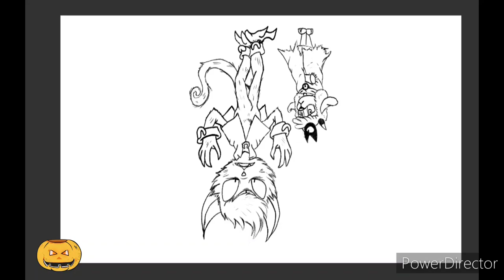cult of the lamb speedpaint - what have you done to me !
hope people like how these look because I don't think I'll be doing the other style again or not for a long time at least anyway I love drawing these two so here